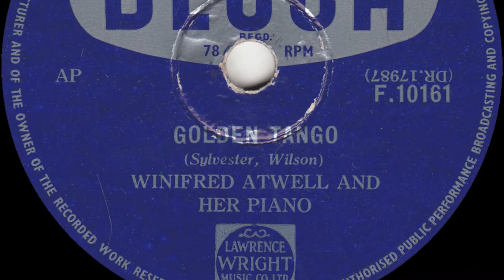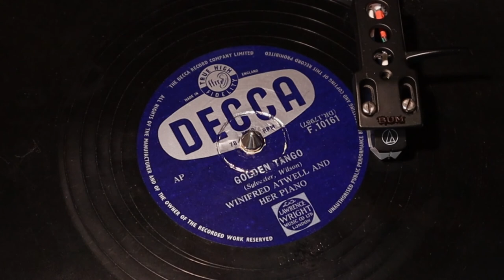Winifred Atwell - Golden Tango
from Decca 78rpm (F 10161) from September 1953